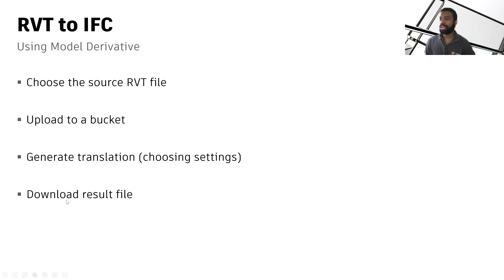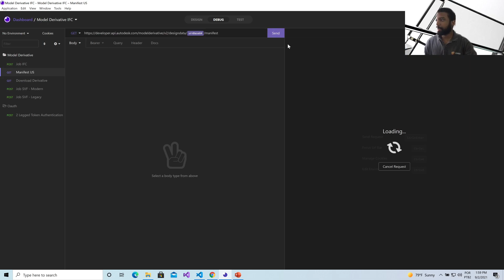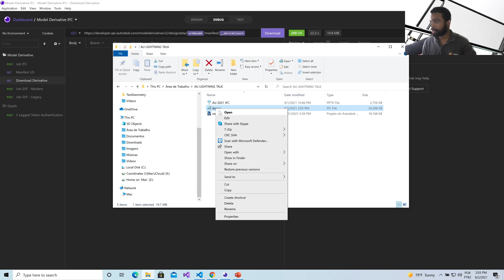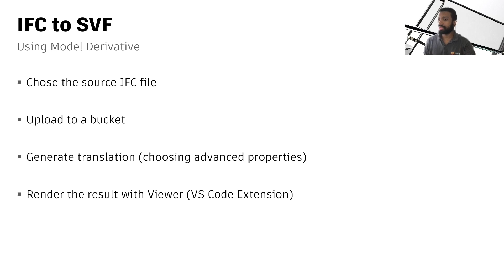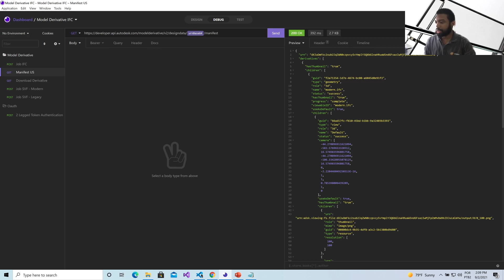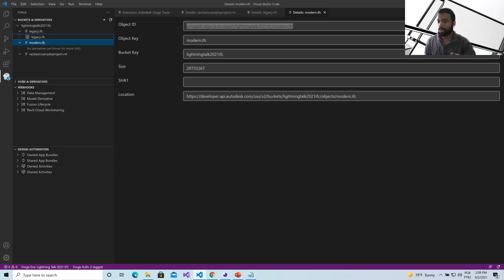IFC workflows with Model Derivative - Autodesk Forge Lightning Talk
This lightning talk covers the possible translations involving IFC files available with Model Derivative API. This is hosted by João Martins.

For more information about Autodesk Forge APIs and web services